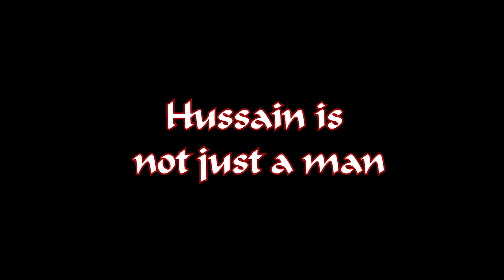Latmiya by Mohammad Gharib on the ninth night of Ashura 1440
Latmiya by brother Mohammad Gharib